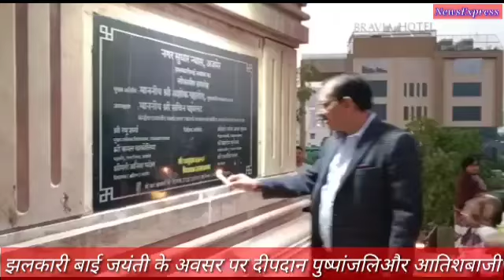वीरांगना झलकारी बाई की जयंती के अवसर पर स्मारक पर पुष्पांजलि दीपदान और भव्य आतिशबाजी